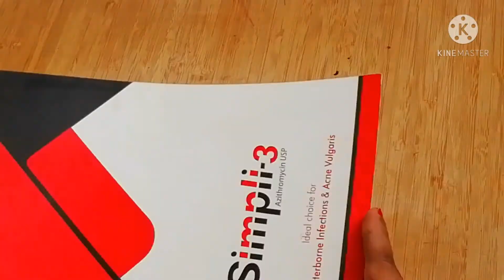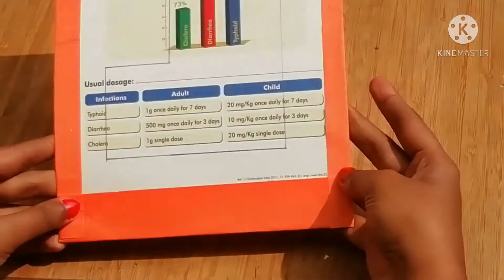How to make a paper house|| paper home craft|| Creative style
How to make a paper house tutorial step by step instructions

materials:
1. colour paper
2.  glue
3. sizer
4. pencil
5. scale
6. hard Paper
7. pen

we'll wait for your feedback ☺️